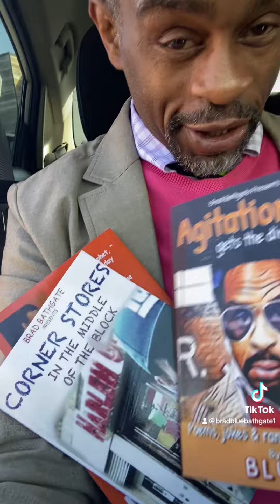Lying Is More Provocative Than Hate